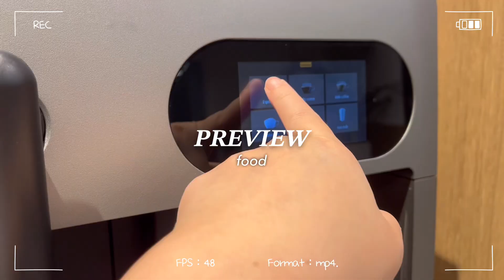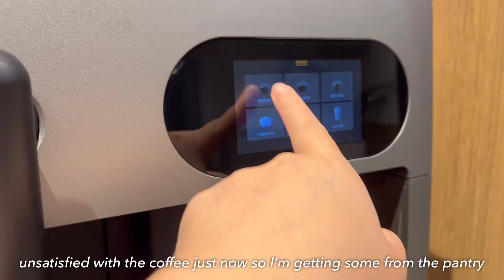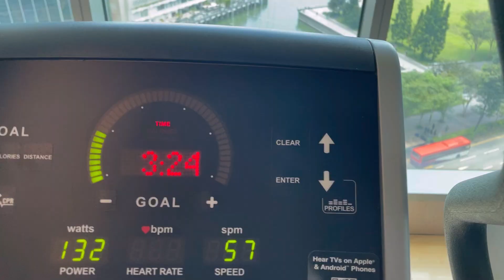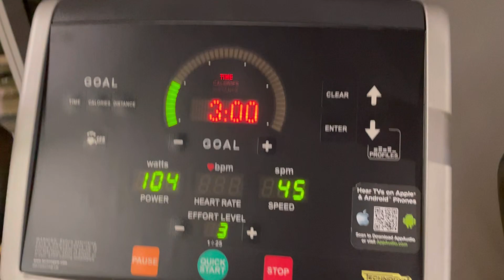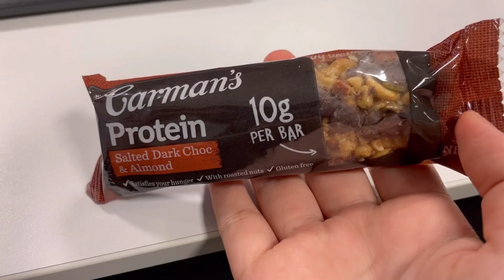👜 Life in Singapore | Kate Spade unboxing, Knockhouse Cafe, morning skincare routine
Life lately.

✨ Outfits:
-necklace: Ana Luisa
-heels: D&C
-clothes: Lovet, Carrislabelle , Pomelo
-bag

🦋 About me:

-Where I live: Singapore
-Age: 24
-Education: National University of Singapore (NUS Business School)
-Occupation: a corporate slave